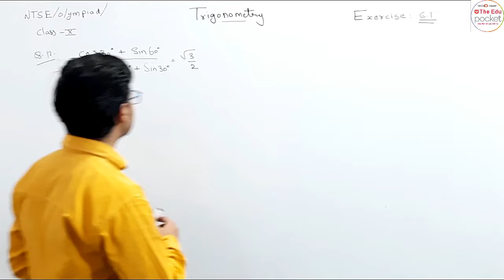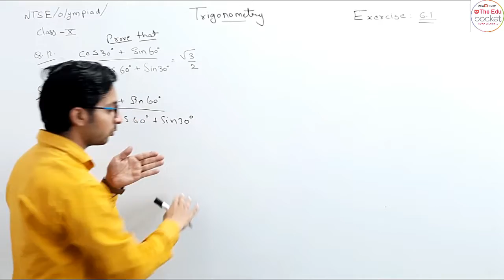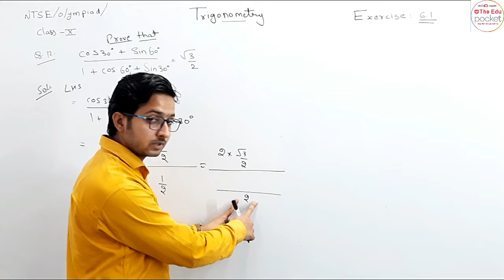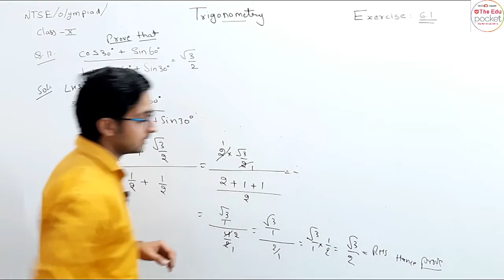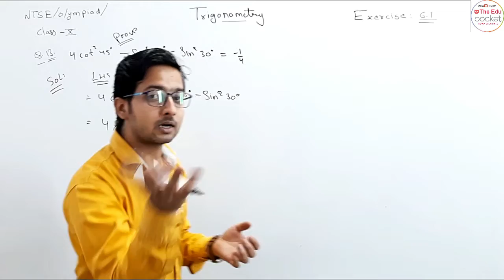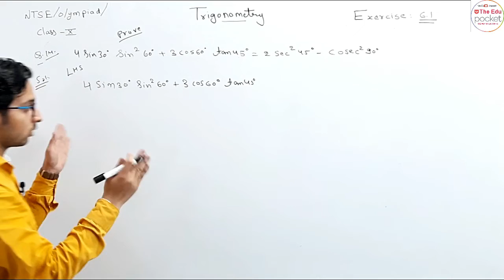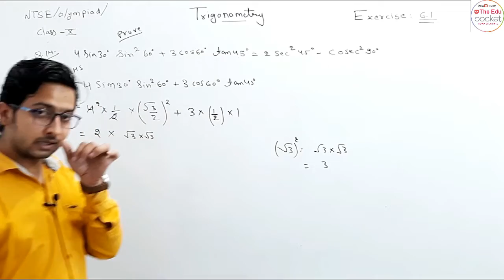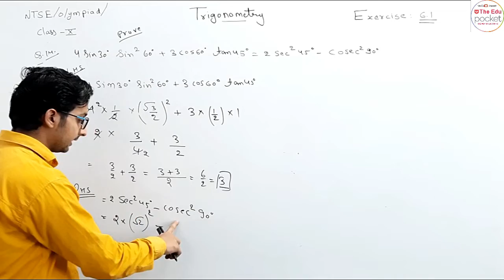Trigonometry Class X|Exercise 6.1 |Question 12|Question 13|Question 14|Class 10th|RBSE|NTSE|OLYMPIAD